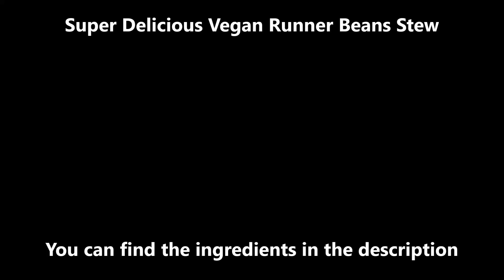Green Bean Recipe | Turkish Green Bean (Fasulye) Recipe, Runner Bean Recipe, Vegan Green Bean Recipe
This vegan runner beans recipe is one of my favourite vegan and vegetarian stew recipes.

Last year I was at a turkish restaurant in Berlin, Germany and saw this runner beans recipe on the menu. As I love the stews of the turkish cuisine, I had to try this one. Since that day, this dish has been one of my favourite vegan und vegetarian stew recipes. It’s very easy to make and a super delicious summer recipe.

If you follow the steps described below, I assure you that you will like it.

Ingredients (2 servings):

    400 gr runner beans
    2 medium tomatos, peeled and chopped
    2 medium onion, chopped
    2 medium carrot, peeled and diced
    2 medium potatos, peeled and chopped
    1 tablespoon tomate paste
    1 teaspoon salt
    1 teaspoon black pepper
    250 ml HOT water
    5 tablespoon olive oil or sunflower oil